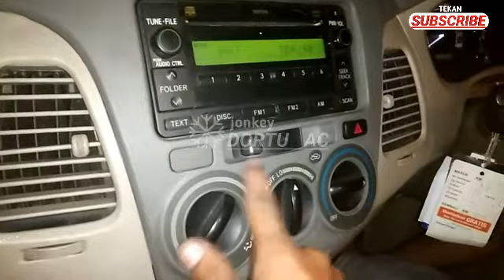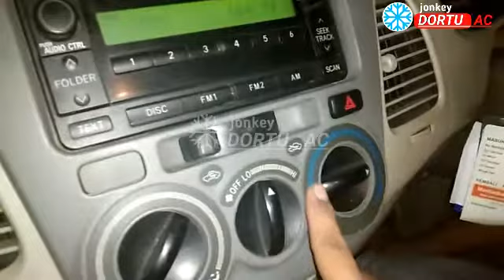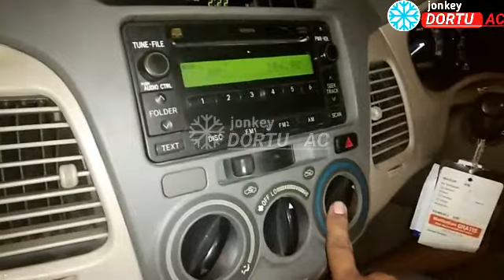Tips memakai AC mobil agar awet dan dingin terus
Pada kesempatan kali ini saya berbagi sedikit tips tentang cara mengatur kontrol angin dan temperatur ac mobil agar ac mobil tetap awet dan dingin maksimal bahkan bisa menghemat BBM.

Mohon maaf atas segala kekurangan dalam video saya.

Terima kasih.